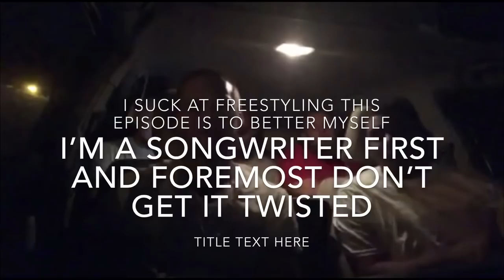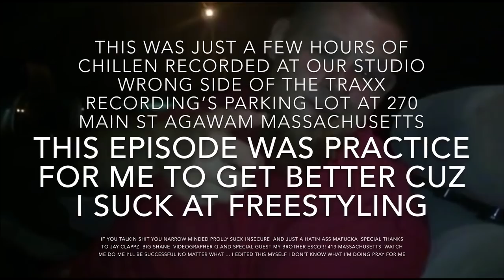Back seat freestyles step your game up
This episode ESCO comes thru to help me sharpen my freestyle skills cuz I suck don’t judge me cuz I’m not giving up on my dreams you can hate or you can watch laugh and enjoy... both ways imma succeed pardon me I’m still rough around the edges